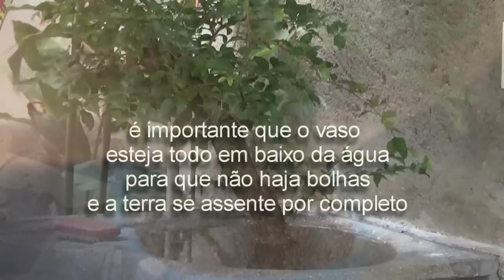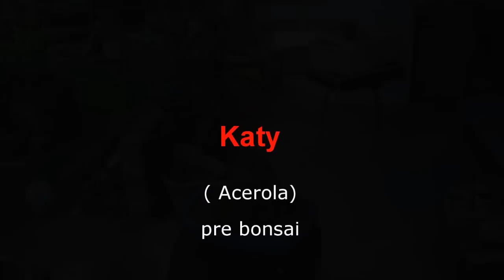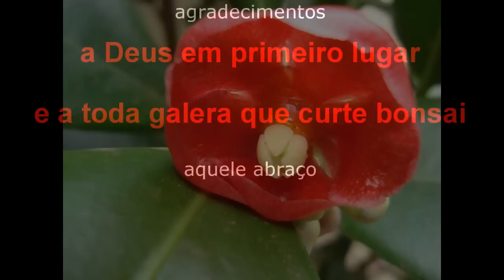Katy (Acerola)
Katy é uma planta recuperada de um pomar que viraria um condomínio de casas, felizmente eu passei por lá...
em breve um excelente pre Bonsai